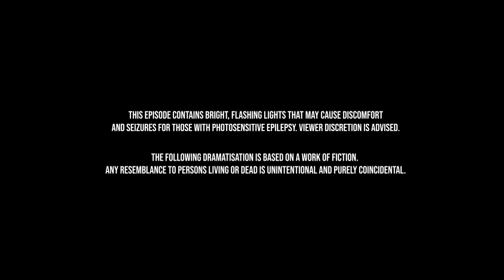The Girl He Never Noticed (Wattpad series) EP4 | Team Heart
Jade meets Eros’ parents for the first time. A mutual attraction starts to grow between them. Memories of a past rendezvous constantly flashes in Eros’ mind. Eros’ father reveals hidden truths about Jade that throws Eros in a fit of rage.